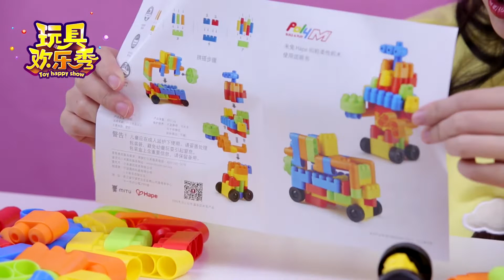能拍成定格動畫的積木玩具車，孩子愛不釋手！ 玩具 遊戲 babyshark 👉歡迎訂閱【親子玩具屋】